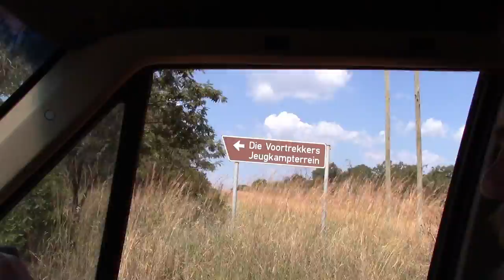At the Farm Agen Having i good time#Vlog118# 2019#South African Youtuber#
4.LIKE